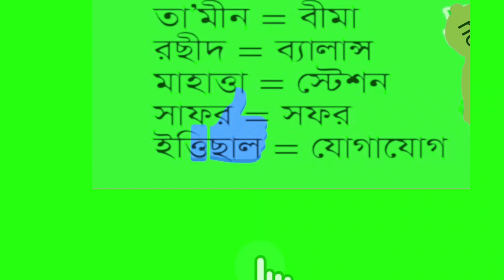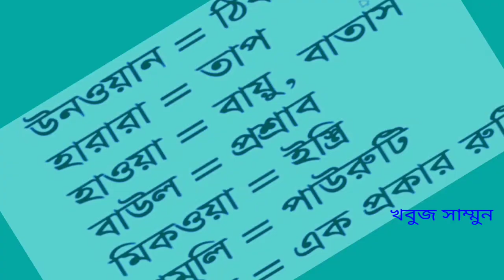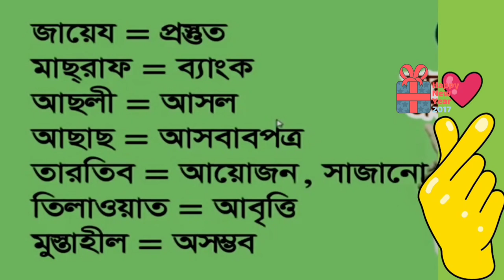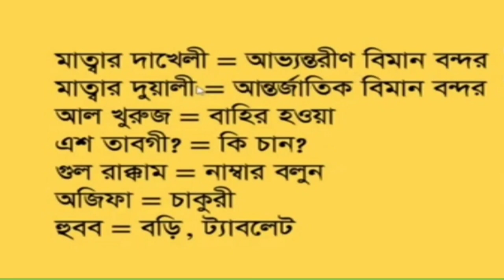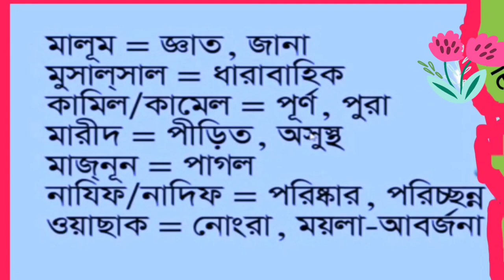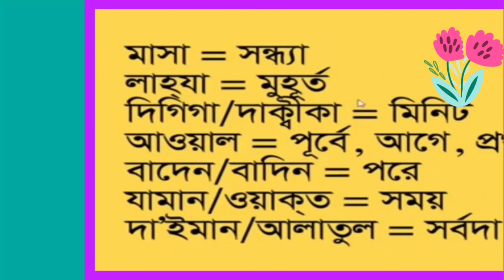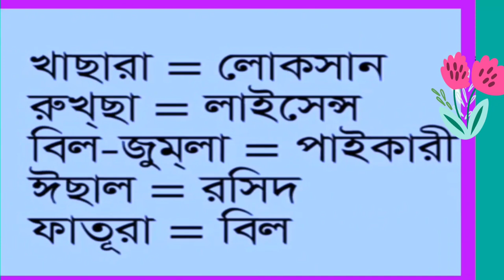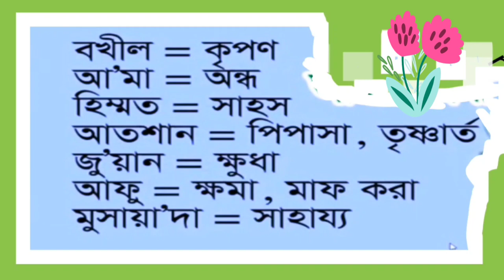500 arabic words #৫০০-আরবি-শব্দ আরবি ভাষা শিক্ষা আরবি শিক্ষা আরবিতে কথা বলা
আরবি ভাষা শিক্ষা,ভাষা শিক্ষা কোর্স, আরবি ভাষা শিক্ষার সহজ উপায় , আরবি ভাষা,
আরবি ভাষায় কথা বলা, আরবি ভাষা শিক্ষা কুয়েত,  আরবি ভাষা 123, আরবি ভাষায় কথা  বলা শিক্ষা, আরবি ভাষা শিক্ষা কোর্স,
, arbi vasa,  arbi vasa shikkha, arbi vasa Bangla,  arbi vasa shikhar sohos upay,
 arbi vasa shikkha Bangla, arbi vasa shikkha dubai

আরবি ভাষা শিক্ষা টি আরবিতে বিভিন্ন স্থানের নাম দিয়ে সাজিয়েছি আজকের ভাষাশিক্ষা ক্লাসটির শব্দগুলি সবি  নতুন। তাই ভিডিও টি সম্পূর্ণ দেখবেন এবং কমেন্ট করবেন ভিডিওটি কেমন হয়েছে।